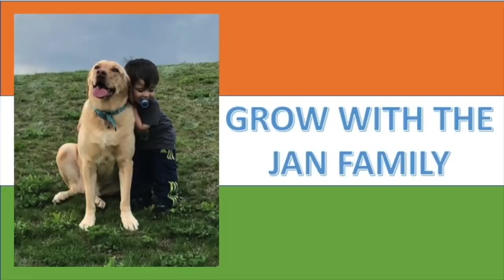Kerala Tourism / Touching story / Americans Reaction